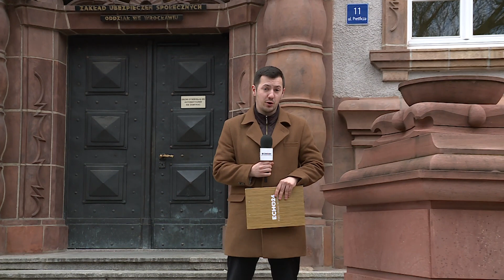Dziś w Echo24: Nowości w ZUS